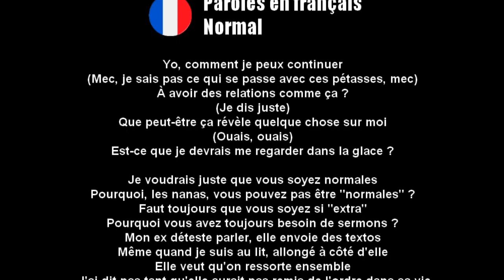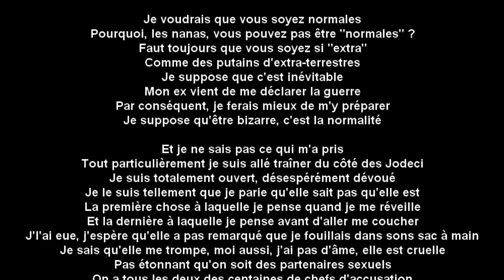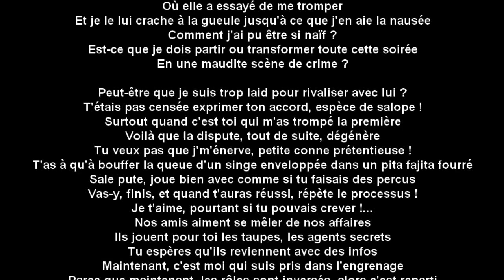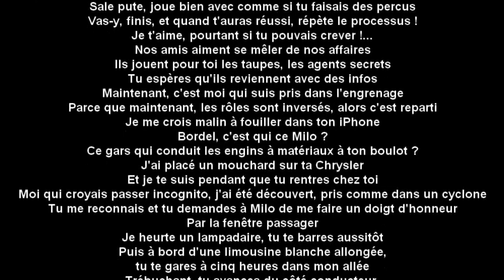Eminem - Normal (Traduction française)